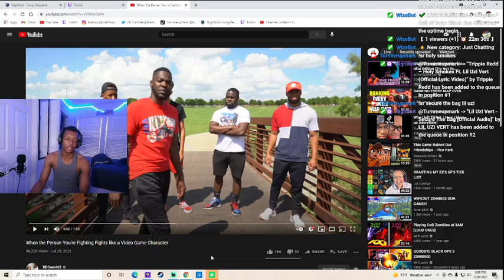YOU CAN'T TELL ME THIS VIDEO AIN'T FAXXX! RDCWorld1 Skit Reaction!